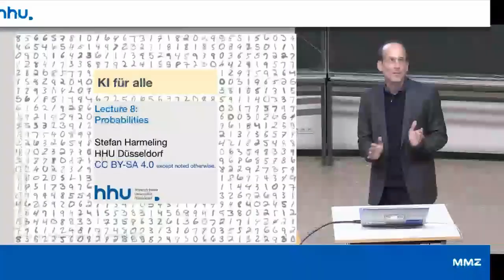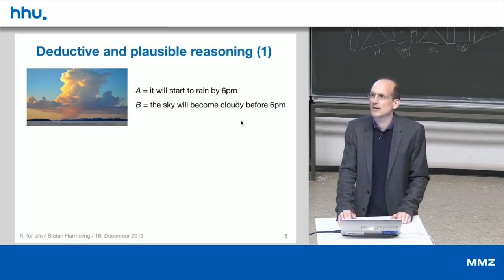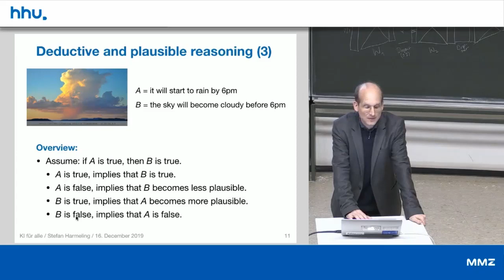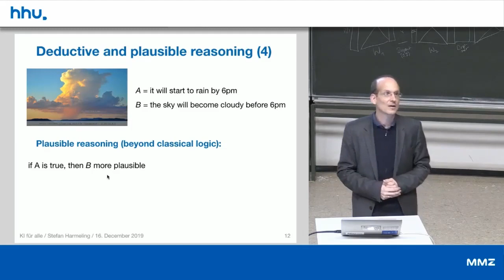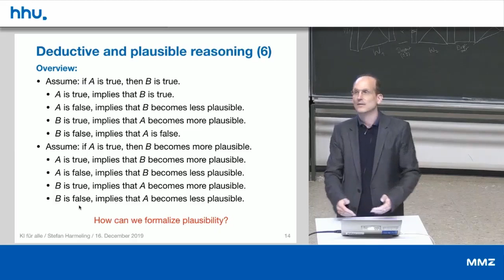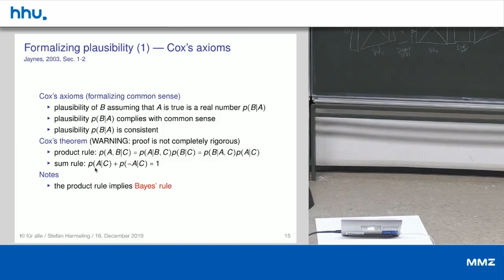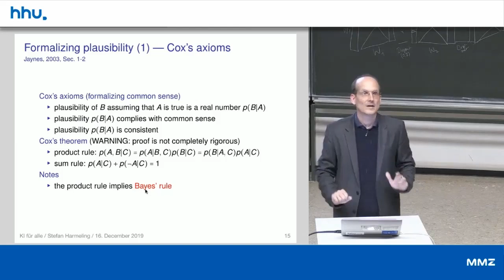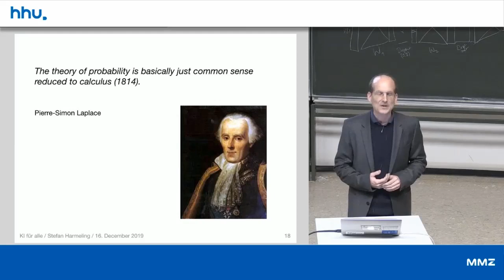07 1 Introduction to Probabilities